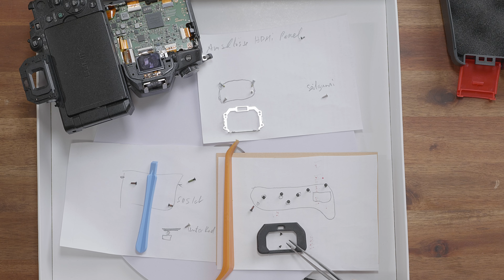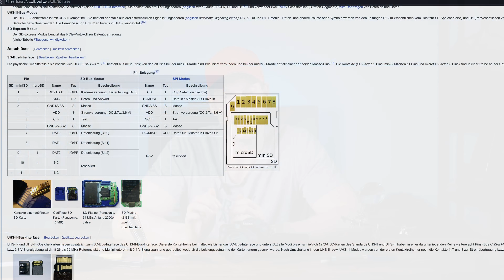SD-Kartenslot kaputt? Kann man das reparieren?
✅ Lumix G81
✅ Lumix S5
✅ Preiswert, aber reicht für Amateure, mein Lötkolben
✅ Helfende Hand, Lupe mit Greifarmen

Ist es ohne weiteres möglich einen kaputten SD-Kartenslot auszulöten oder das Cover zu entfernen, um die Pins freizulegen? Ich habe es bei meiner Lumix G81 ausprobiert.
Am Ende habe ich es leider nicht geschafft, da das doch komplexer ist als gedacht. Meine Lumix G81 konnte ich aber dann doch noch retten, in dem ich eine alte, kleinere Speicherkarte genutzt habe.
Wieso das funktioniert hat, kann ich mir nur aufgrund der Pinbelegung erklären. Dazu mehr im Video.